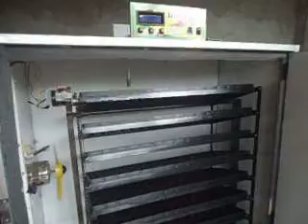ইনকিউবেটর কারখানা 01772909868